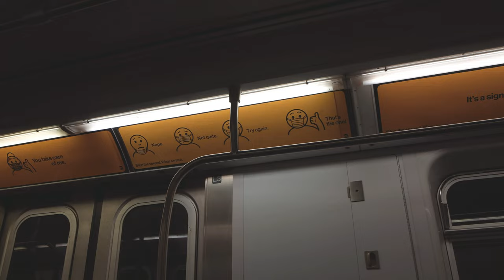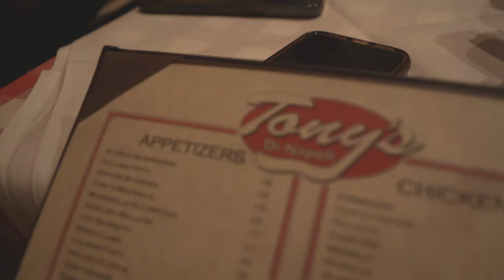Christmas in New York 🎄 2021 Vlog | bryant park, gingerbread houses, stocking stuffers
A cozy week in NYC before returning home to CA for Christmas. Follow us to Sip & Play for board games, Bryant Park and Rockefeller Center for festival exploring, and of course, some restful and silly home-bodying.

00:00 Intro
00:21 Sip & Play
01:34 Oamakase by Maaser
02:02 Dinner at home
02:59 Mario castle gingerbread house building (and eating)
04:13 Chatty chat
04:58 Bryant Park, Rockefeller Center, Tony di Napoli's
05:46 Stocking stuffers and lots of laughs